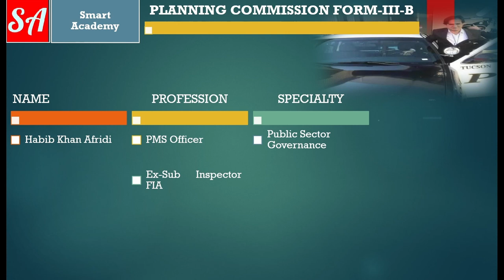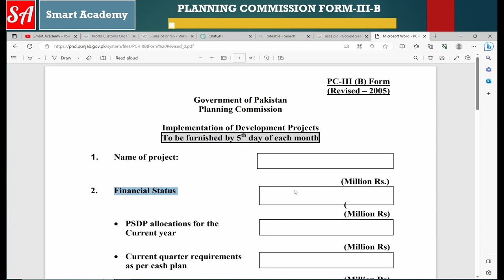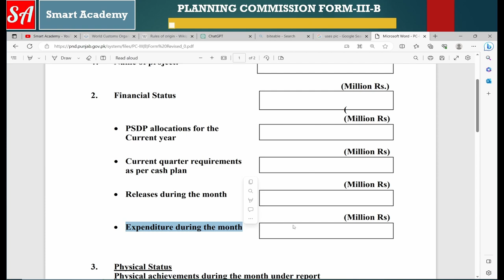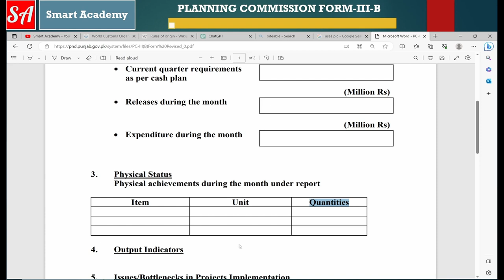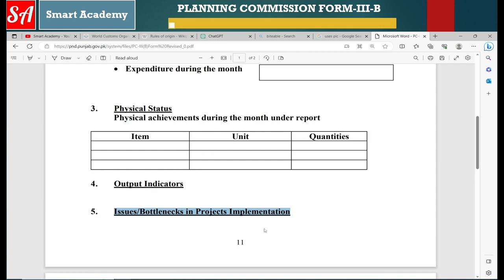Planning Commission Form-III (PC-III-B) Simplified!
Welcome to Versa Learn HubWe are thrilled to be your ultimate destination for clear and straightforward video tutorials on Planning Commission Form-III B (PC-III B) in Pakistan. Our mission is to empower you with the knowledge and skills needed to proficiently complete this essential form, enabling accurate monthly reporting of project implementation and progress.

Whether you are new to PC-III B or an experienced professional seeking to enhance your reporting capabilities, our expert instructors are here to support you every step of the way. We understand the significance of this form in evaluating project success and decision-making by the Planning Commission, and our tutorials reflect that importance.

Our engaging and in-depth explanations will break down the PC-III B form into easily manageable sections. From financial data to project milestones, we will guide you through each field, providing practical examples to illustrate their application in real-life project scenarios.

Staying up-to-date with the latest changes and best practices is vital, and at Versa Learn Hub, we commit to keeping you informed about any developments in PC-III B reporting requirements.

Join our growing community today and acquire the necessary expertise to fill out PC-III B accurately and confidently. Together, let's contribute to the success of projects in Pakistan and foster the nation's development. Let's embark on this learning journey together!